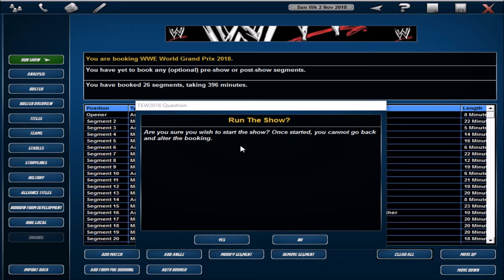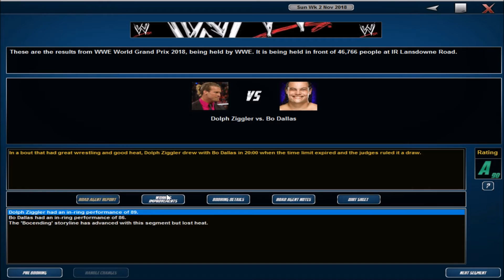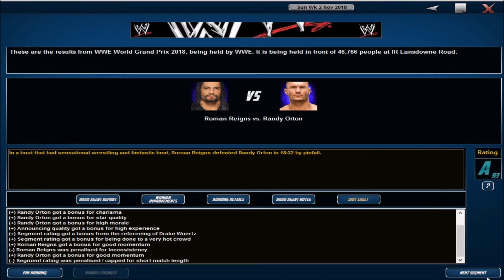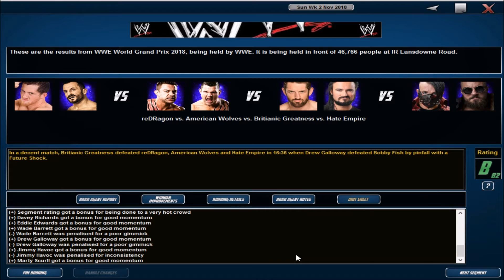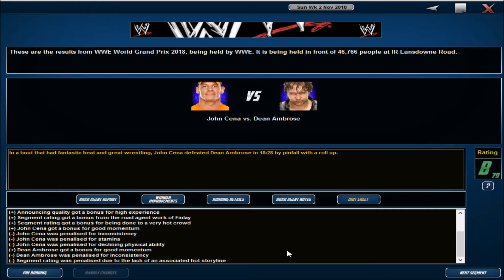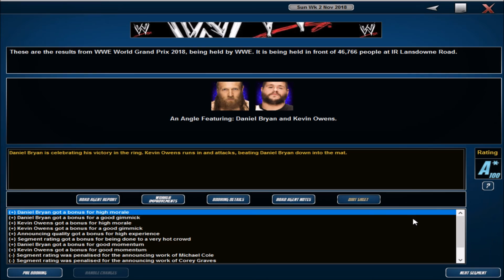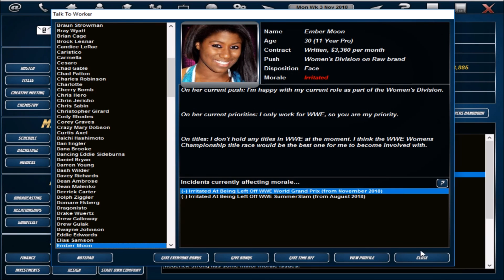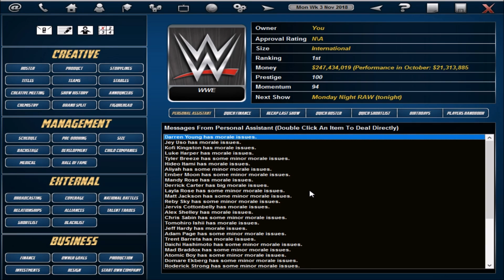Total Extreme Wrestling 2016: WWE World Grand Prix 2018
Who is the top man in the WWE in the King of the Ring like format tournament?